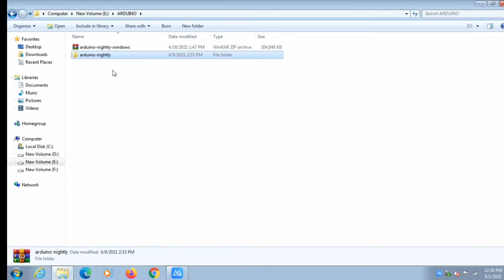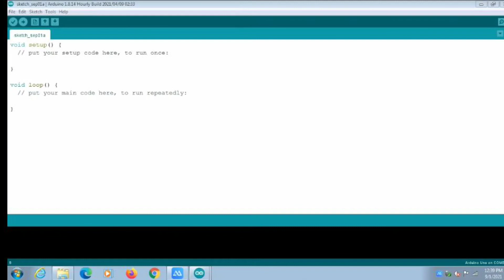How to setup arduino ide in pc.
hello friends,
aaj mai apko is video mai arduino ide ke setup ke baare mai bataunga. is video ku pura dhekne ke baad aak asani se arduino ide ka setup apne pc mai kar lenge. uske baad aap bhi mari tarah coding karne lagenge.

agar aap bhi coding mai intersted ho to mai apkse khunga ki aap ek microboard purchase kar le. i personally perfer to NODEMCU under 300 rupees.

mai janta hu ki aap sabhi ko coding video ka intzar hoga. agali baar coding video hi dalunga.

 thanks,